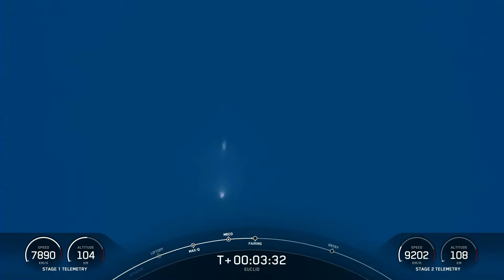SpaceX launches Europe's Euclid telescope to study 'dark universe'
Euclid is expected to spend about a month traveling to the distant Sun-Earth Lagrange Point 2 on the opposite side of the sun.